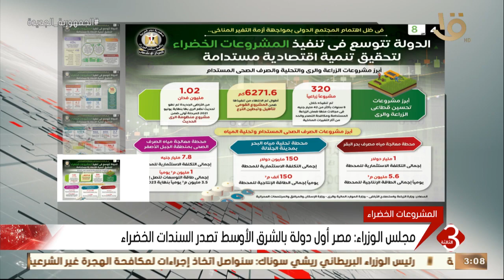نشرة الثالثة | الدولة تتوسع في تنفيذ المشروعات الخضراء لتحقيق تنمية مستدامة